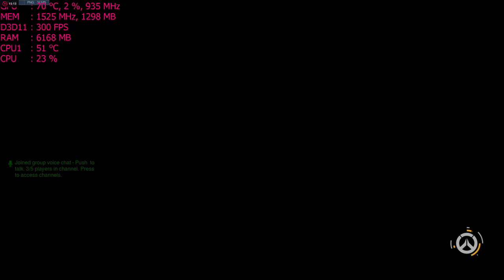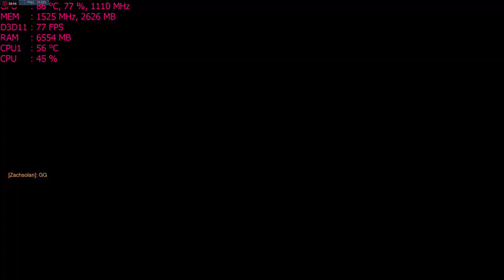Overwatch on Epic settings ; 1440p with MSI R9 390 PC gameplay 60+fps ; AMD FX-6300 overclocked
Cpu: Fx-6300 4.6ghz OC
Ram: 24gb DDR3 1600mhz
Gpu: MSI R9 390 8gb OC
OS: Win10 fall creators update, Recorded with Crimson Relive
Res: 1440p maxed settings